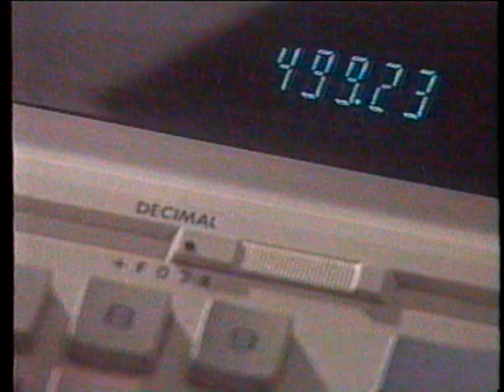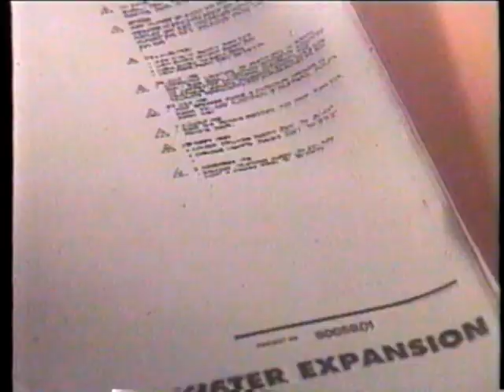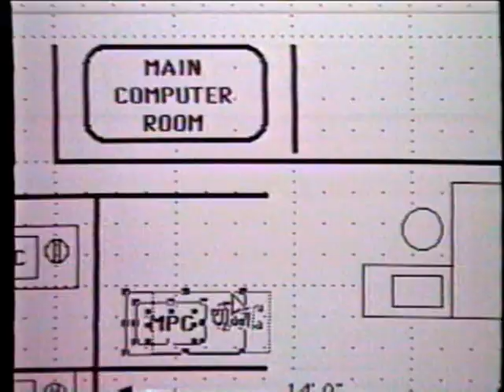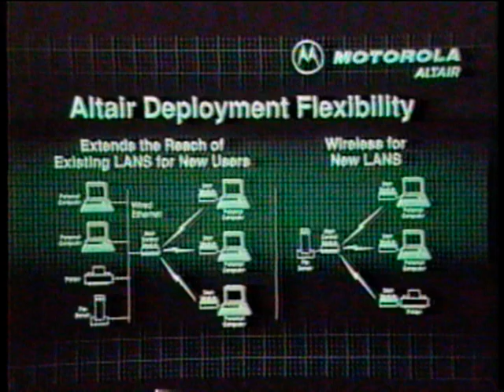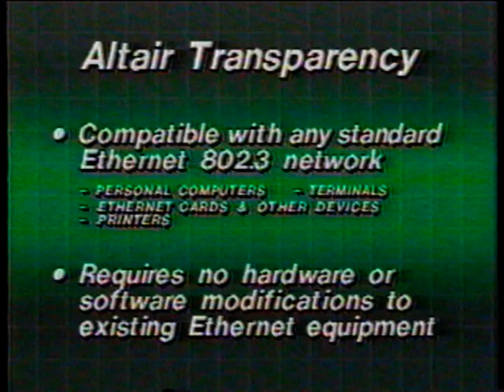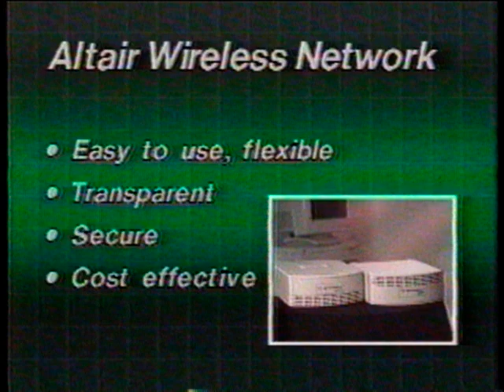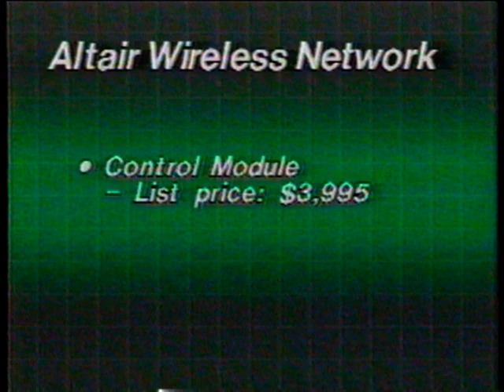Altair Introduction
Vintage technology.  Introduction to the Altair 18 GHz Wireless LAN.